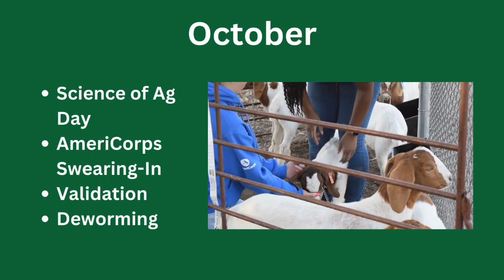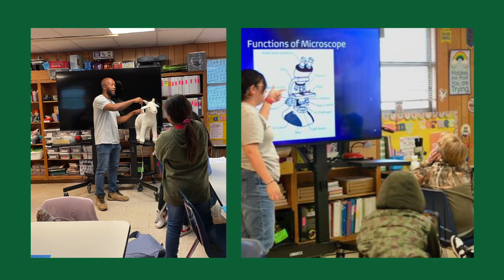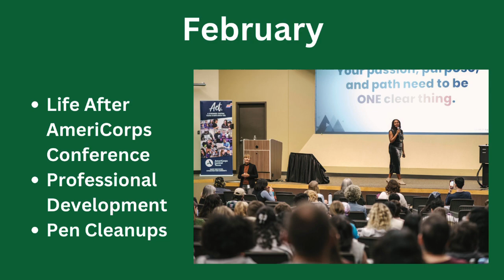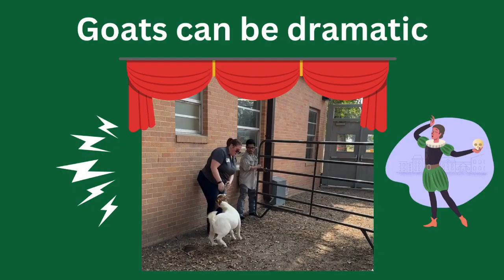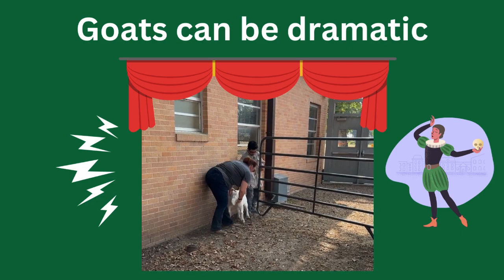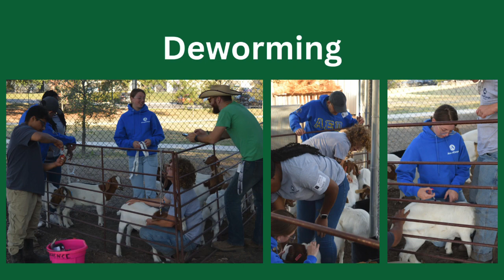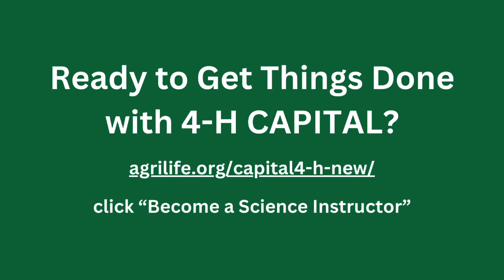One Year in AmeriCorps with 4-H CAPITAL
What's it like serving an AmeriCorps term with 4-H CAPITAL for a year? What's it like working with goats?
You'll see what it's like each month as an AmeriCorps member, and what are some of our main tasks for raising goats at our schools.